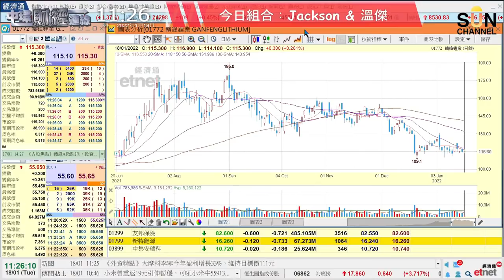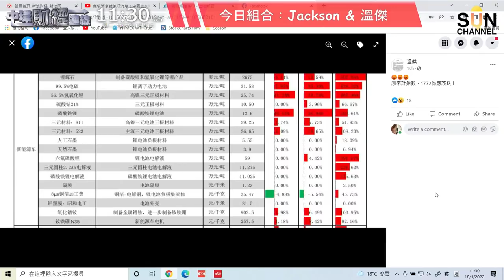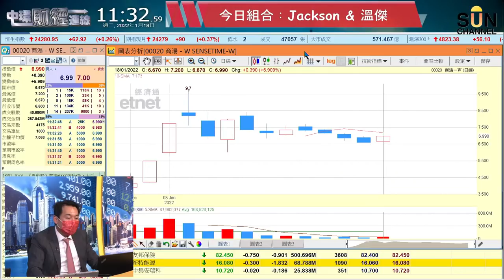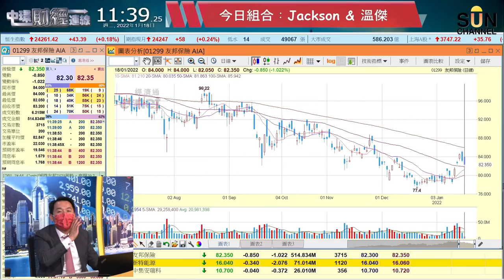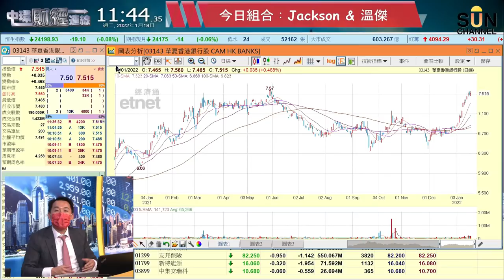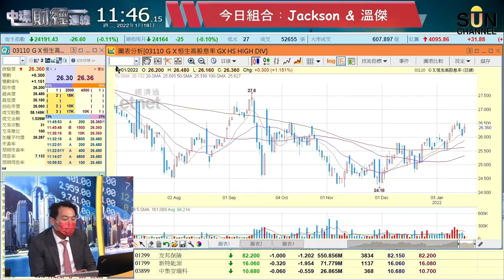三大因素証港股不死！溫傑教精你2022年反擊攻略！無壞消息就係好消息！中國放水幫助有限？︱中環財經連線︱Sun Channel︱嘉賓︰溫傑︱20220118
現凡經Sun Channel申請使用etnet經濟通「專業版HV2」報價系統，可享專屬折扣！
請即致電etnet 銷售熱線 (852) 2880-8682申請！

Chris Lo技術大師首次舉辦一年課程，12堂獨門秘笈，加送每月舉辦一次因應市況而定的補課，
一共24堂教學！再追送1年免費的WhatsApp廣播訊息，
讓學員可以一年內對課程上不明白的問題直接向Chris Lo技術大師發問！

*10月1日起可以使用Alipay HK電子消費劵付款！
*學員免費超級贈品：一年內免費Whatsapp廣播訊息及發問
如有任何查詢，請於星期一至五（09:00-18:00）WhatsApp至：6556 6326

00:00 嘉賓簡介
00:48 節目開始
02:15 恒指
04:25 加息/ 銀行股/ 技術型態分析
08:57 中國政策/ 放水/ 環球經濟
15:15 美國中期選舉
18:00 議息
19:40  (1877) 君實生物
23:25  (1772) 贛鋒鋰業/ (2845) G X 中國電車/ 電動車相關分析
28:51  (20) 商湯 - W
30:39  新股IPO (2121) 創新奇智
32:29  (358) 江西銅業股份
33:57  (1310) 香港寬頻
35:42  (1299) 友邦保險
40:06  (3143) 華夏香港銀行股ETF
42:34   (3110) GX恆生高股息率